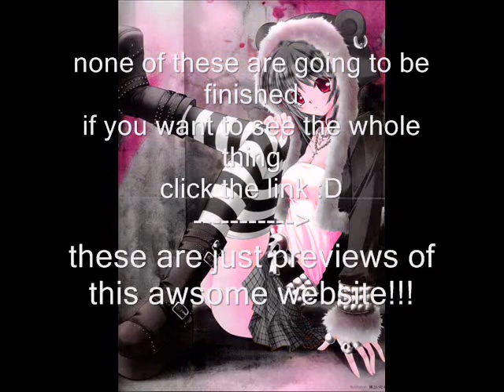ѕρє¢ιαℓ ∂συנιиѕнι ѕαѕσяι χ ∂єι∂αяα ωєвѕιтє ρяαιѕє!!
this is the webite!!
she has a new website new one right here!!
Mainly a place for IREAL's
Naruto Fanart and Doujinshi.

it has
= General Audiences
 = Mature Content +13
 = Adult Content +18